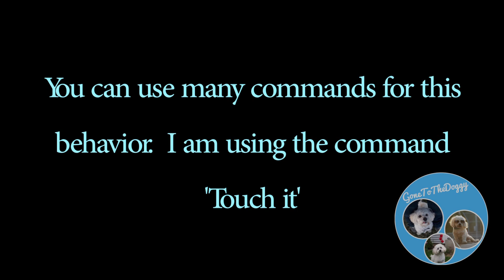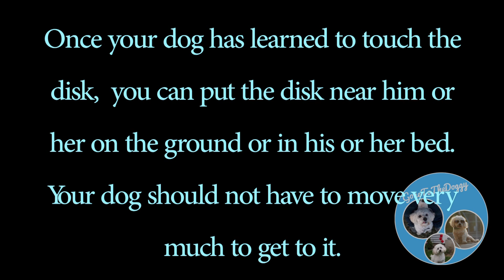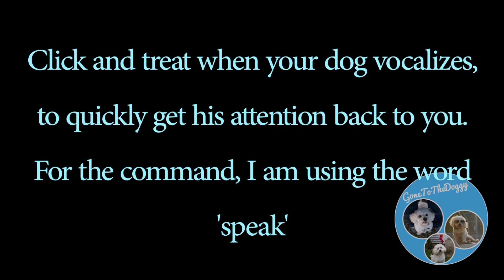Trick Dictionary- Games to play with an injured dog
Facebook.com/GoneToTheDoggyClickerTraining
Visit Sparky's Website!
GoneToTheDoggy.webs.com

Games to play with a dog that should stay in bed!  Consult your vet before trying any of these at home.